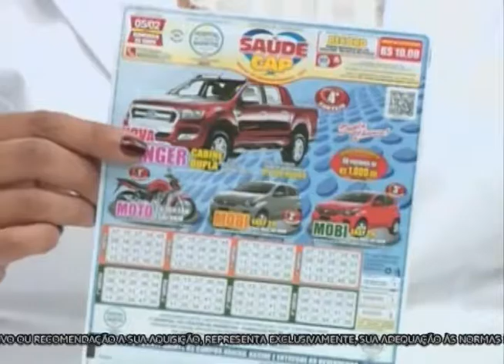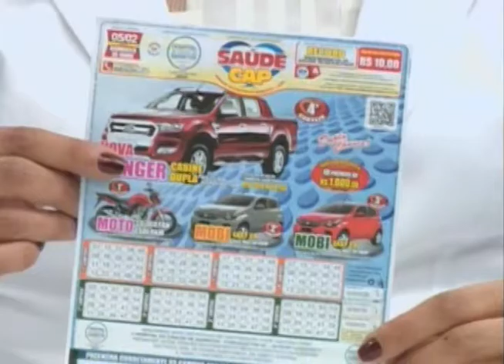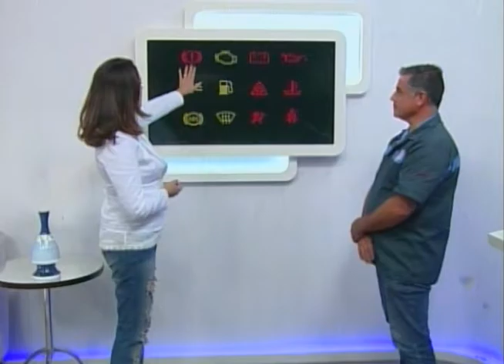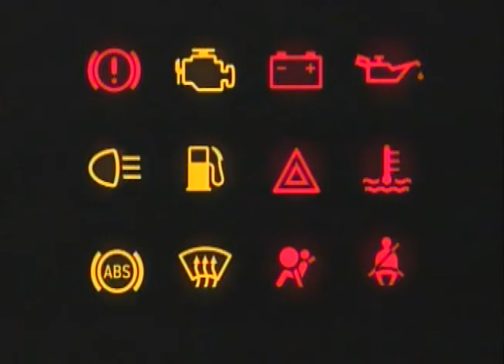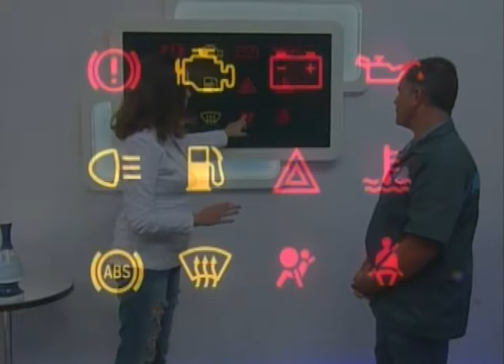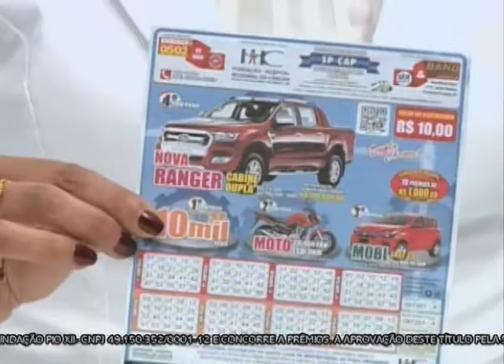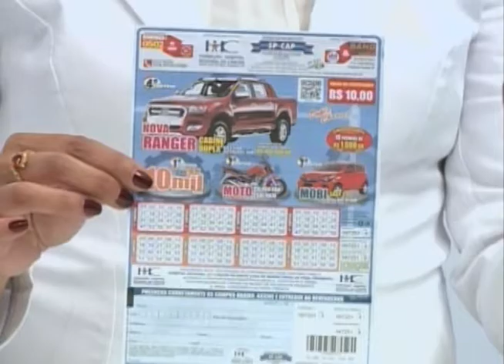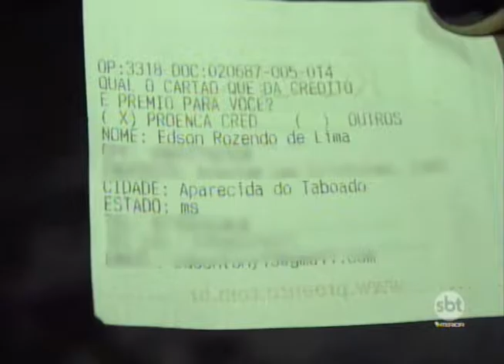SBT e Você 01/02/17 na íntegra | Cuidados com o carro